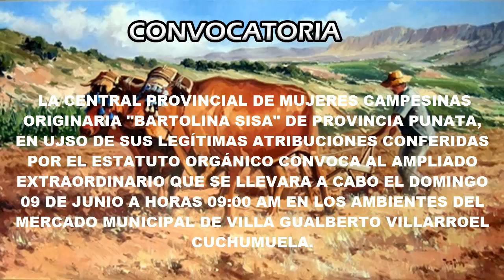AMPLIADO EXTRAORDINARIO - BARTOLINA SISA